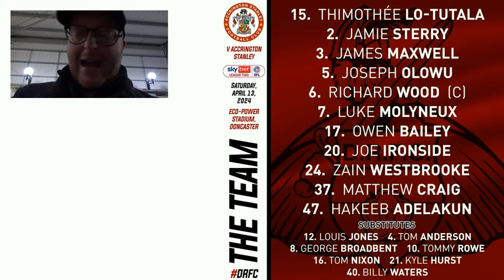Doncaster Rovers vs Accrington Stanley | Match Day Vlog | 13.04.2024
Hey guys,

Welcome to this video where we face Accrington in League Two.